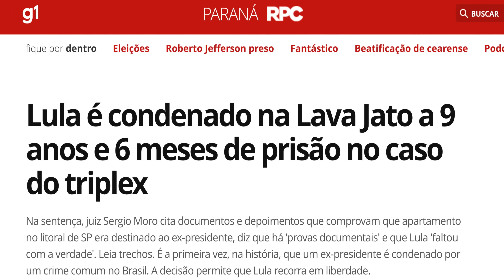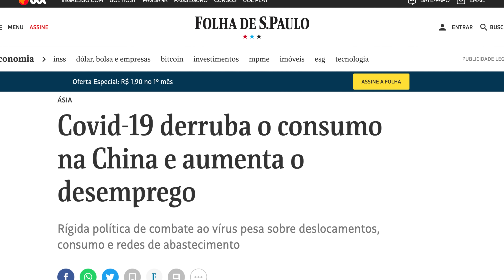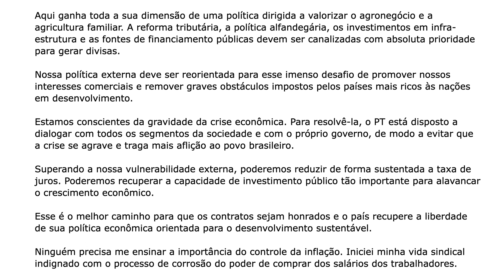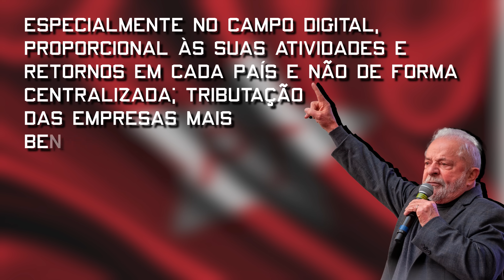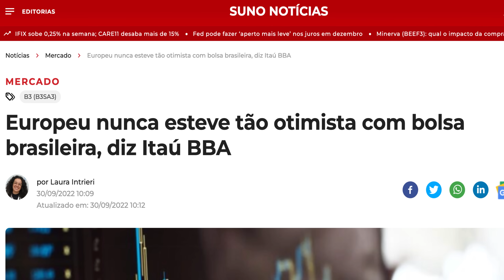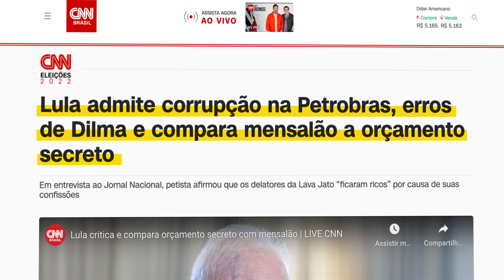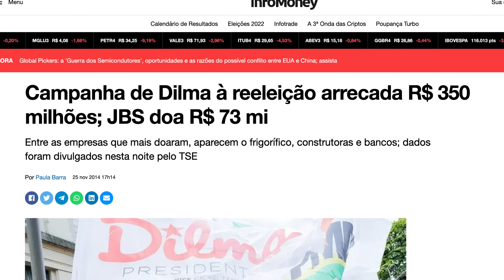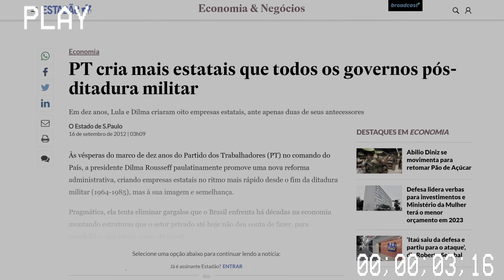Lula venceu as eleições. E agora?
São 11 cursos completos para te alavancar como profissional, investidor e empreendedor.

Lula venceu as eleições. E agora? As consequências que podem abalar o Brasil

A corrupção de Lula
Desde que o ex-presidente Luiz Inácio Lula da Silva anunciou sua candidatura à Presidência da República, a corrupção voltou a ser um dos principais temas na campanha eleitoral. Lula é acusado de receber propina do esquema de corrupção na Petrobras e está preso sob suspeita de lavagem de dinheiro e obstrução à Justiça. Apesar das acusações, Lula continua sendo um dos candidatos mais populares na corrida presidencial. Se ele for eleito, isso poderá significar uma mudança significativa na forma como a corrupção é lidada no Brasil. Uma das consequências mais prováveis de um governo Lula seria uma amnistia para os políticos corruptos. Isso poderia levar a mais impunidade e incentivar ainda mais a corrupção no país. Outro problema que poderia surgir é o enfraquecimento das instituições que lutam contra a corrupção, como a Polícia Federal e o Ministério Público. Além disso, um governo Lula também pode reverter as recentes conquistas da luta contra a corrupção, como o fim do foro privilegiado para parlamentares e o impeachment da ex-presidente Dilma Rousseff. Se isso acontecer, poderá haver um retrocesso na luta contra este importante problema no Brasil.

A economia sob o governo de Lula: Desde que o ex-presidente Luiz Inácio Lula da Silva (Lula) anunciou sua candidatura à Presidência da República, a economia brasileira tem sofrido com a instabilidade. A preocupação é tamanha que até mesmo economistas conservadores estão admitindo que há risco de uma crise se Lula ganhar as eleições presidenciais deste ano.

Como serão as relações exteriores do Brasil sob um eventual governo de Lula? Caso Lula vença as eleições presidenciais deste ano é possível que vejamos uma mudança nas relações exteriores do Brasil. Isso porque, apesar de ser um líder carismático e experiente, Lula também é um político extremamente polarizador. Assim, é possível que alguns países fiquem receosos com a ideia de uma volta do ex-presidente à Presidência.

Desde que o ex-presidente Luiz Inácio Lula da Silva assumiu o governo do Brasil, em 2003, a violência no país só tem aumentado. Segundo o Mapa da Violência 2015, divulgado pelo Instituto de Pesquisa Econômica Aplicada (Ipea), o número de homicídios no país saltou de 50.108 em 2002 para 64.357 em 2014. Isso significa um aumento de 28% na taxa de homicídios durante o governo de Lula. Além disso, o Ipea também apontou que a taxa de homicídios entre jovens negros cresceu mais do que a taxa geral durante esse período. Em 2002, a taxa era de 74 homicídios para cada 100 mil jovens negros. Em 2014, esse número havia saltado para 119 – um aumento de 61%. A violência no Brasil atinge especialmente os moradores das favelas e dos bairros pobres. Segundo pesquisas, esses grupos são alvos preferenciais da violência porque vivem nas áreas com maior concentração de criminosos e onde a polícia tem menos presença. Paixão também afirmou que a violência é exacerbada pelas condições precárias em que muitas pessoas vivem nas favelas e bairros pobres. "Faltam serviços públicos essenciais, como educação e saúde, o que contribui para um clima generalizado de insegurança", disse ele à BBC News Brasil. Outro fator que contribui para a violência no país é o tráfico ilegal de armas. De acordo com o Relatório Anual sobre Tráfico Ilícito de Armas da Organização das Nações Unidas (ONU), cerca de 500 mil armas ilegais são trazidas anualmente para o Brasil – principalmente do Paraguai e do Uruguai. Essas armas são facilmente encontradas nas ruas e acabam sendo usadas por bandidos para cometerem crimes violentos.

Enquanto o Lula lidera as pesquisas de intenção de voto para as próximas eleições, muitos brasileiros estão se perguntando: e se ele ganhar? As consequências podem ser graves e abalar a economia do país. Se o Lula voltar à Presidência, é possível que o Brasil sofra com uma nova crise financeira. Além disso, as relações internacionais do país também podem ficar abaladas. É importante que os brasileiros estejam atentos a este cenário e tomem suas decisões de forma consciente nas urnas.